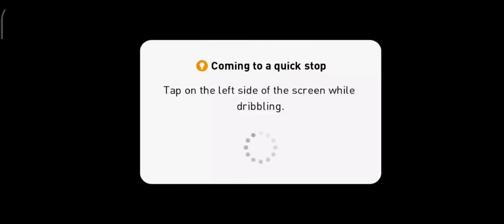PES 2020 Mobile | Gamplay #3